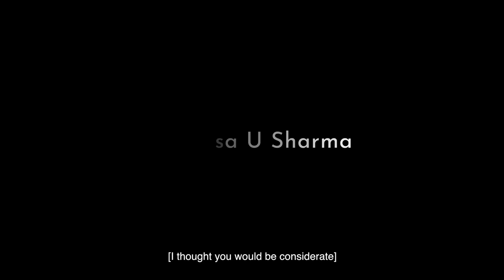Solo Traveler | A Kannada Short Film | Siri Ravikumar | Aruna Balaraj | Satya Hegde Studios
Sparsha is irritated about how her mother is always dependent on her. She meets a stranger on her way to Pune who changes her perspective.

Special thanks to : Staff, Kodigehalli railway station, V Usha Priyadarshini
Cast : Siri Ravikumar, Aruna Balaraj, Harshil Koushik, Gururaj Achar
Produced by : Coffee Bite Media
Creative head : Sparsha Rk
Assistant director : Manju Bhargavi
Story - Screenplay - Dialogues - Cinematography - Editing - Grading - SFX : Manasa U Sharma
Copyrights owned by Satya Hegde Studio

Welcome To  Satya Hegde Studios

Satya Hegde, a renowned cinematographer in the south Indian film industry, works predominantly in the Kannada film industry. With over 25 years of experience in cinema, he has creative and innovative visionary for future cinema. "Satya Hegde Studios" is a new step towards creating and execute such ideas.